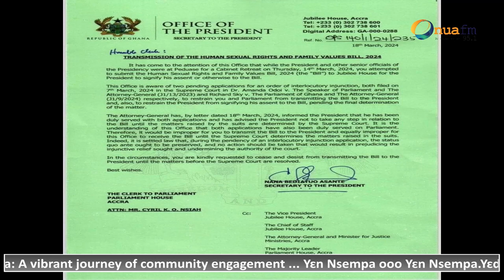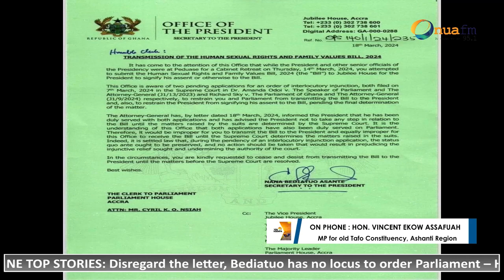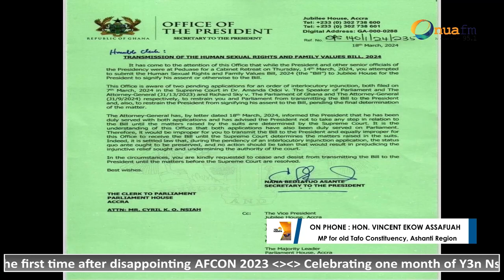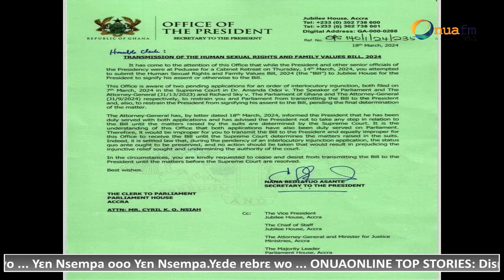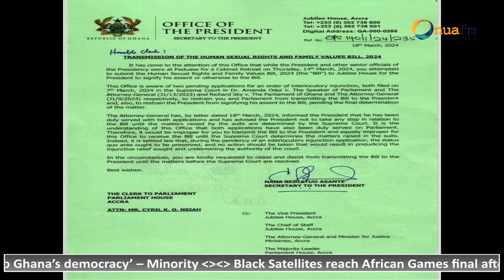Hon. Vincent Ekow Assafuah speaks on controversial letter from office of the president on LGBTQ